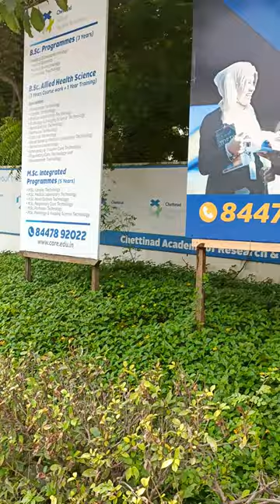Chettinad Academy of Research and Education II CARE II Chettinad Health City, Kelambakkam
Chettinad Academy of Research and Education (CARE) was conferred the status of Deemed to be University u/s 3 of the UGC Act 1956 in the year 2008 and since then, it has been contributing significantly to the society as an Institute for higher learning and research in the field of Medicine, Allied Health Sciences and Nursing.

CARE has been approved by MCI, INC, TNNMC, AICTE, COA, BCI and PCI, accredited with grade ‘A++’ by NAAC, conferred with 12B status by UGC, accorded SIRO status by DSIR, awarded a star by MHRD’s Innovation Cell, appreciated by AICTE for Clean & Smart Campus and ranks 9th in the Country according to UI Green Metric.

In alignment with the motto of the University, “Capability, Character and Commitment”, the academic programs offered are professional, job oriented and innovative. CARE offers 74 Academic programs in the Faculty of Medicine, Nursing and Allied Health Sciences (AHS), Pharmacy, Physiotherapy, Architecture, Commerce and Law. Most of the programmes offered are interdisciplinary and are as per the emerging needs. Currently, CARE has about 2500+ students pursuing their UG, PG and PhD. education. First-generation graduates from rural and semi-urban areas contribute to a significant proportion of our students. Equal opportunity is provided for students of all categories including socially and economically backward classes. Deserving students are offered up to 100% as scholarship. The anti-ragging committee ensures the campus environment is student friendly. Placement assistance is provided to students by counselling and placement cell.

CARE offers excellent teaching with latest teaching aids and methods. The Intellectual Capital of CARE comprises of qualified, accomplished and committed teachers and a well-stocked Library with books, journals, E-resources and database that form the back bone of the CARE. Faculty update their knowledge on contemporary teaching learning techniques through faculty development programs, workshops and CMEs.

CARE has established ultramodern instrumentation facility for biomedical research and a CPCSEA approved animal house facility for translational research. To promote quality research, CARE offers JRF for full time Ph.D. scholars, Post-doctoral fellowship and seed money for faculty research. Short research projects are incorporated in the undergraduate curriculum and medical undergraduates are encouraged to take up the ICMR Short term studentship. CARE has 1100 + research publications, and 35 patent publications. For promoting and facilitating our research and training capabilities, CARE has 50+ active MoUs with renowned academic institutions such as Linkoping University, Sweden, ReGenera Research Group for Aging Intervention & Milano Medical Health Aging Unit, Italy besides MOUs with industries.

The university publishes Chettinad Health City Medical Journal, a quarterly, indexed and peer reviewed scientific journal. CARE has a strong focus on E-Learning and has equipped students with laptops/ tablets and has Chettinad Learning Management System (LMS), a Networked Learning Environment (NLE), in which students can view instructional content, collaborate with educators, view their academic performance and access learning resources anytime from anywhere.

Holistic development of students is ensured by participation in sports, games and cultural activities. To facilitate this, indoor stadium, swimming pool, football and cricket grounds, tennis and basketball courts, 400m synthetic track and a gymnasium are available for the students. Student fest “Fusion Chettinad” is an annual event organized by the students every year that has participation from all over Tamil Nadu. Another recent initiative of the students has been an internal e-Newsletter, “CARE KONNECT” to keep the students abreast of all the campus activities. Two state-of-the-art auditoria with 1200 and 500 seating capacity, equipped with advanced acoustics are available in the campus. Our students have received several awards in inter-collegiate events. The university takes pride in its green campus. The use of renewable energy sources, water recycling, vehicle free green zones and cycles for in-campus mobility make the campus eco-friendly.

The self-contained Wi-Fi enabled campus houses the Hospital, academic blocks, a separate hostel for girls, boys and apartments and villas for staff and faculty. Campus security is ensured through turnstile, CCTV cameras & access control at strategic locations. In addition to the above, Bank, ATMs, food courts, stationary shop, gymnasium and beauty parlour make life at CARE enjoyable. CARE with the unique advantage of interdisciplinary faculty, well established infrastructure, state of the art research facilities and innovative teaching, training and research programs is in the constant pursuit of its journey of achieving excellence in Teaching and Research in Interdisciplinary and Emerging Areas in Medicine, Health Care, Law & Architecture.